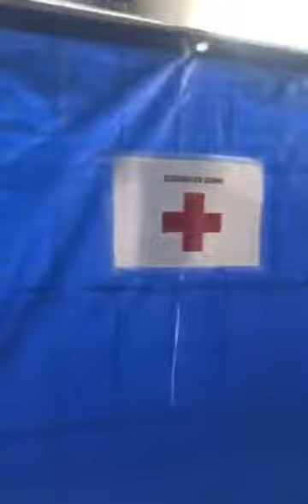وضعیت بد زندگی در کمپ پناهجویان ساموسوسیال در بروکسل پایتخت بلژیک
وضعیت بد زندگی در کمپ پناهجویان ساموسوسیال در بروکسل پایتخت
این گزارش از سوی پناهجویانی که در این کمپ زندگی میکنند بدست ما رسیده و خواستار رسیدگی به وضعیت خود هستند.

🆔ارتباط مستقیم واتساپ بهادری